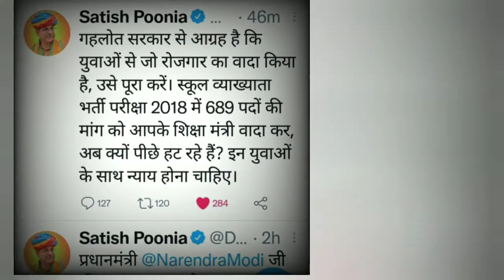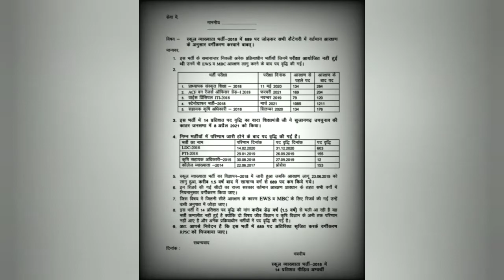भाजपा प्रदेशाध्यक्ष का बयान, सरकार से आग्रह है कि युवाओं से जो रोजगार का वादा किया है,उसे पूरा करें।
Jaipur: भाजपा प्रदेशाध्यक्ष सतीश पूनियां का बयान

"सरकार से आग्रह है कि युवाओं से जो रोजगार का वादा किया है,उसे पूरा करें, स्कूल व्याख्याता भर्ती परीक्षा 2018 में 689 पदों की मांग.